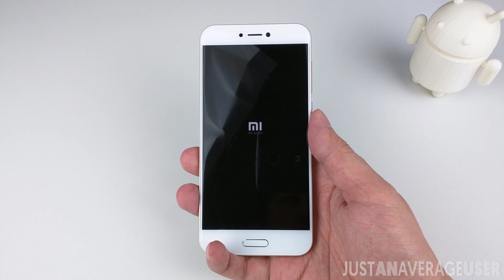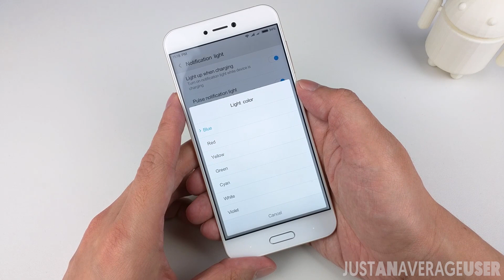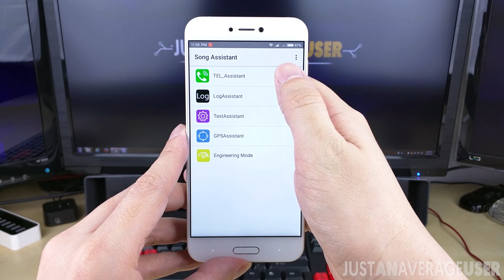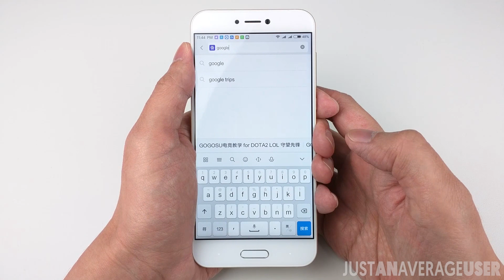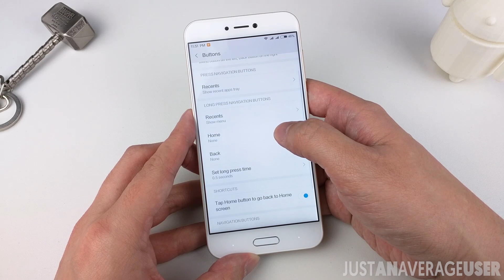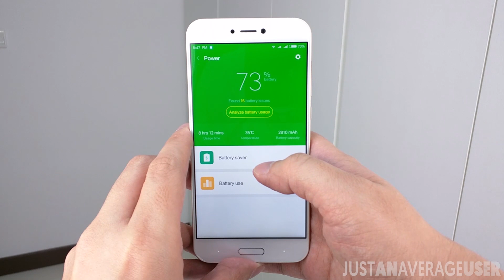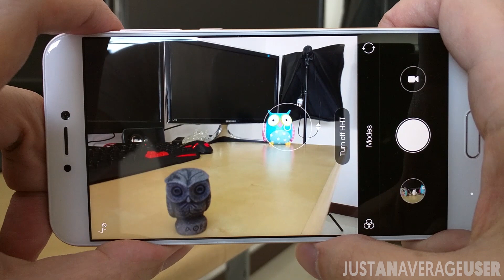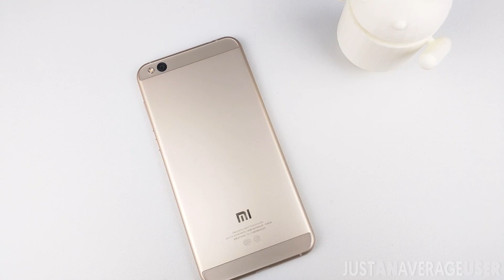Xiaomi Mi 5C Review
A full review of the Xiaomi Mi 5C.

The Xiaomi Mi 5C is the first smartphone that features Xiaomi's in-house chipset, the Pinecone or Surge S1. It's another variant of the Mi5 family.

The Xiaomi Mi 5C has a 5.15 inch Full HD display, a built in 2860 mAh battery, Xiaomi Octa-Core Surge S1 CPU, Mali-T860MP4 GPU, fingerprint sensor, Type C port, 12MP back camera, 8MP front camera, 64GB of internal storage, 3GB of RAM and it's running Android 6.0 with MIUI 8 out of the box.